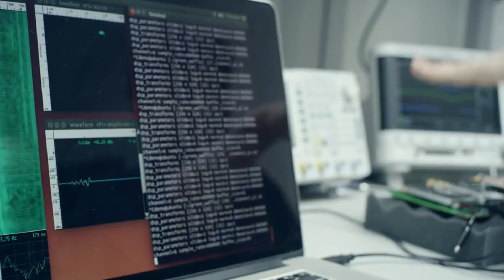Personal Luxury Tanks, Google's Project Soli and the OBi200 Google Voice Over IP Gateway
Google's new Soli radar based interactive sensor detects sub millimeter motions at up to 10,000 frames per second. Plus Jack Dorsey returns to Twitter, the Ripsaw EV2 extreme luxury vehicle and the OBi200, a $49 Voice Over IP gateway box that lets you take Google Voice phone calls on your home phone.